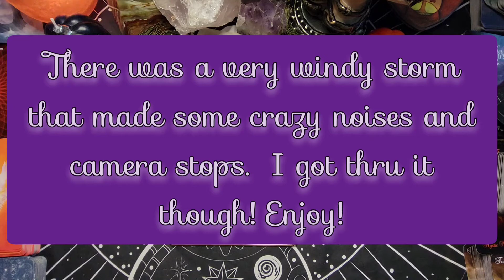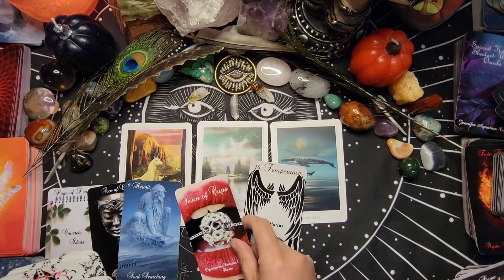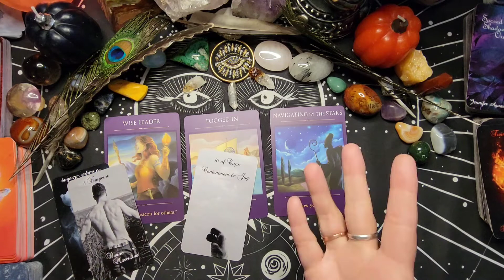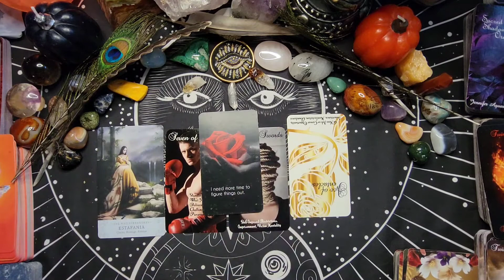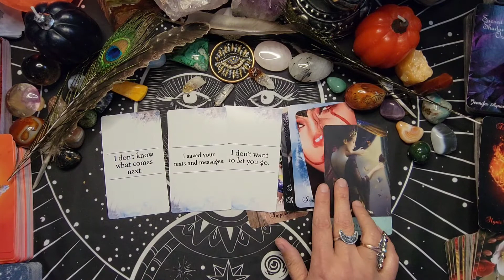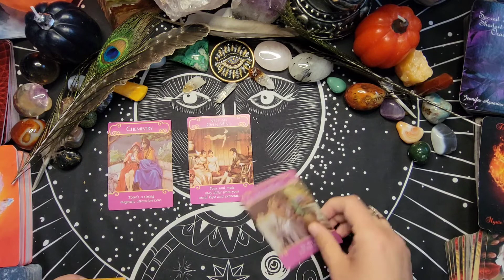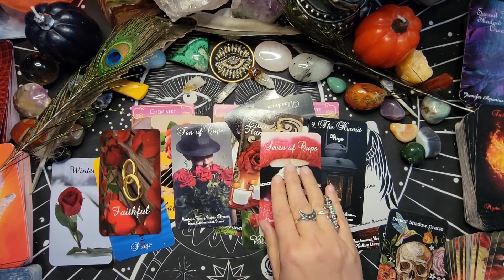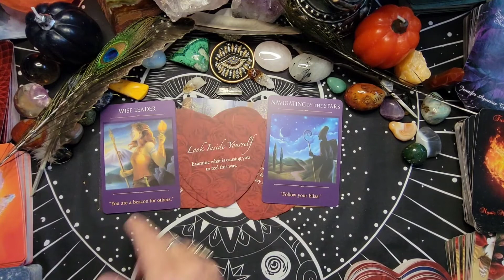Twin Flames 🔥 Tarot Reading. Energy Check-in, Messages From Divine Masculine. Twins in Separation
Hi everyone!

My name is Kedra and I am an Intuitive Reader, Aura/Soul Energy Artist, and empath. I am also on my spiritual journey that was spurred on by meeting my Twin Flame in 2017.

I am open to personal readings, all readings currently are 35.00 for a general 15 minute to $75.00 for Twin Flames and will include 30 - 45 mins detailed video and 3 -4  questions plus various cards to elaborate on your specific reading.  My Etsy Shop has readings available currently.

💎  NyxMoonOracle  on Etsy.

If you would like to Follow me and be a part of my art experience you can find me on the following
Social Media platforms:

and @nyx_moon_oracle

Energy Exchange donations to help support and grow this channel: Donations through paypal or cash ap:

Amazon Wish list